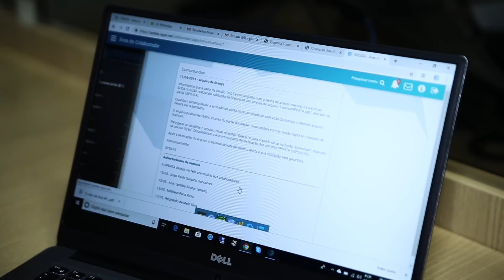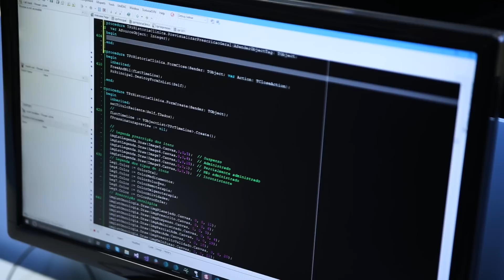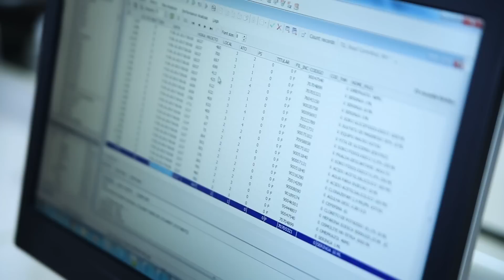SP DATA, CONTAGEM/MG, EMPRESÁRIOS DE SUCESSO TV